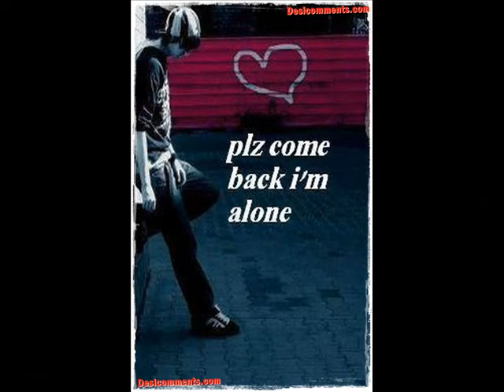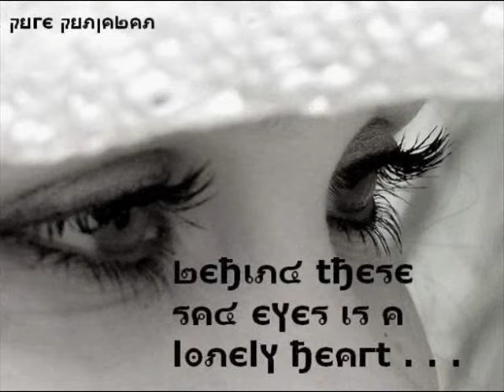ALI.Q POETRY FOR k